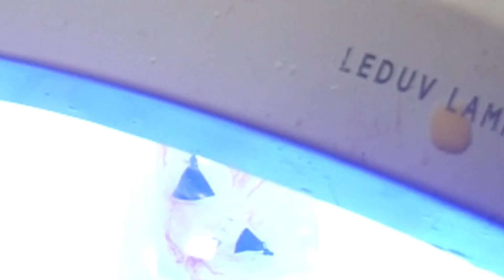Alice in Wonderland Keychain | Resin Tutorial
This video is a tutorial on how to make an Alice in Wonderland-themed keychain using resin. It features a clear heart with Alice-themed charms and a sparkly finish. If you're looking for a fun and easy DIY project, this is for you!

0:00Opening
0:31Material introduction
0:37Making clear hearts
0:42Making playing card parts
1:32Punching holes with a pin vise and assembling into a key chain
2:31End

Materials
Alice film
Colorants: red and white
UV resin solution
Rectangular mold
Key chain parts

Point
Alice is upside down like a playing card.
Heart parts can be colored to look cute.